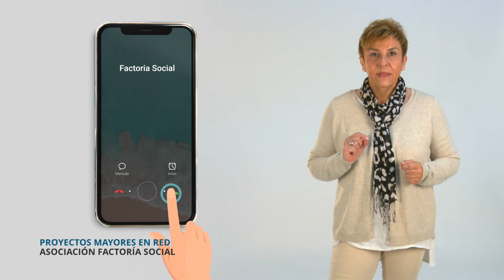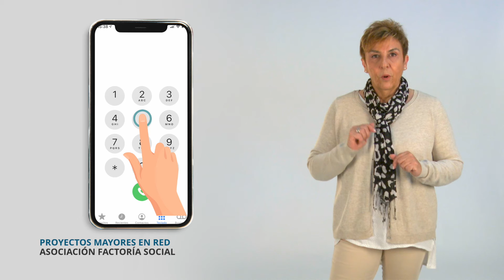Acciones básicas del smartphone - Proyecto "Mayores en Red" - Asociación Factoría Social